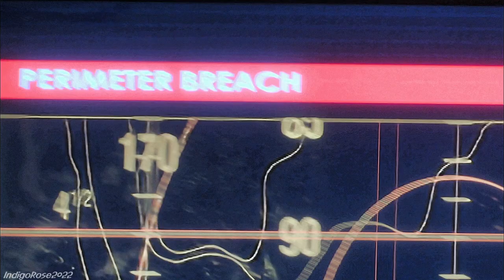Hiroyuki Sanada 真田広之 Tribute Helix Season 1 Finale Dans L'Ombre Song 深い夜、You're The One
This is the final episode of the first season of the show Helix. This show manages to keep the tension right up until the end, and combines the close quarters - trapped vibe all the way through. The world, the characters, and the tone, all were fantastic. The villains were impactful, and the performances were believable and engaging. Many thanks to the creators, writers, directors, cast and crew. Thank you also to Mr. Sanada for the inspiration to work on this project.

The song is Deep Night, You are the One, performed by Mr. Sanada from the LP After the Rush.

I originally planned to use a different song from the album, but it just didn't have the right tone for this episode. I will have to use it in the future.